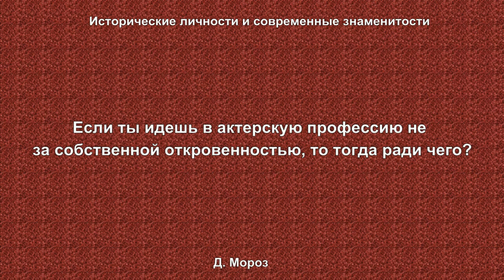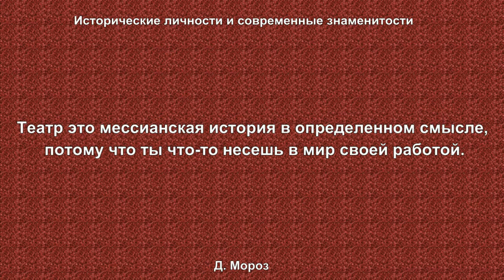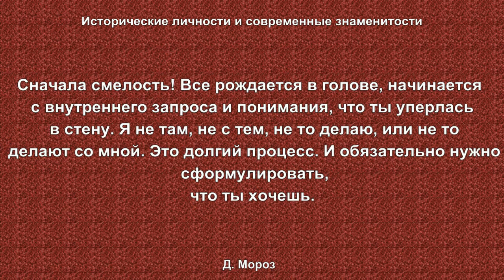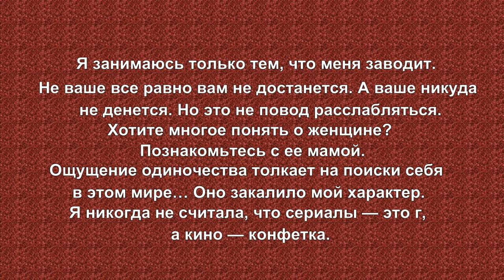Дарья Мороз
Высказывания, размышления, цитаты замечательной актрисы.